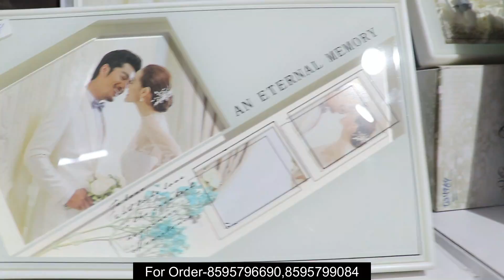फोटो फ्रेम,मूर्ति,गमला,मग,गिफ्ट गैलरी @7 Cheapest Gift Items Gallery Wholesale In Delhi Sadar Bazar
hi

Shop Name- Shani dev General Store

Shop No-124 2nd floor khurshid Market Sadar Bazar Delhi-6

searching keywords-